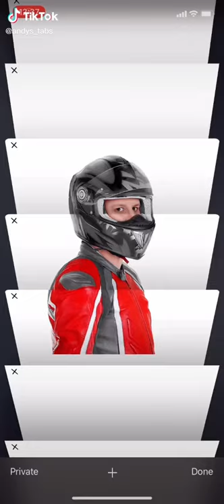Best Among Us Funny Video 2022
among us sound effect,
among us vr,
among us trap remix,
among us academy,
among us asmr,
among us at 3am,
among us arena,
among us animation meme,
among us anime opening,
a among us music,
a among us fnf,
a among us mods,
a among us drip,
among us bass boosted,
among us beatbox,
among us beat,
among us balls,
among us babushka,
among us bad timing,
among us best dad imposter,
among us baby,
adam b among us,
cardi b among us,
adam b among us in real life,
b side among us,
bomber b among us,
o.b among us,
callum b among us,
mr b among us,
among us corpse,
among us costume,
among us console,
among us cartoon,
among us comic,
among us cup song,
among us christmas,
among us courage,
c among us song,
ankita c among us,
ray c among us,
studio c among us,
cookie swirl c among us,
cookie swirl c among us toys,
c g max among us,
cookie swirl c among us game,
among us drip song,
among us dance,
among us drip bass boosted,
among us drawing,
among us drip 1 hour,
among us dream,
among us drip remix,
night d among us,
among us 3d,
d'monchik among us,
sunny d among us mods,
initial d among us,
sunny d among us,
night d among us minecraft,
3d among us videos,
among us earrape meme,
among us emergency meeting sound,
among us ejected edition,
among us eurobeat,
among us everywhere,
among us engineer,
among us earrape sound effect,
among us emergency meeting,
wall e among us,
p.e among us,
rush e among us,
cancri e among us,
e bee family among us,
e mastersensei among us,
ninna e matti among us,
paulinho e toquinho among us,
among us fnf,
among us funny moments,
among us fortnite,
among us fart,
among us fgteev,
among us face off,
among us fart remix,
among us fortnite map code,
f among us had 9 impostors,
master f among us,
f you among us song,
axel f among us,
f now among us,
f n f among us,
fgteev among us,
f.b.i among us,
among us gregory,
among us guy,
among us guardian angel,
among us gametoons,
among us gloom,
among us godzilla,
g among us song,
g tv among us,
g-rex among us,
polo g among us,
pe with mr g among us,
barış g among us,
barış g among us mod,
violeta g among us,
among us happy meal,
among us halloween,
among us huggy wuggy,
among us happy meal 3am,
among us horror story,
among us how to play,
g.a.y among us,
alex h angels among us,
m&h racing among us,
among us h d,
1 h among us,
h.a.y among us by anoood2000,
h*k no among us,
anthony sans h among us minecraft,
among us in real life song,
among us imposter sound,
among us imposter,
among us irl,
among us in real life sus sus,
among us imposter song,
among us in real life bass boosted,
i among us in real life,
i among us markiplier,
i among us song,
is among us dead,
is among us on ps4,
is among us cross platform,
is among us on xbox,
is among us dying,
among us james charles,
among us jacksepticeye,
among us jelly,
among us japanese,
among us jester,
among us just dance,
among us japanese remix,
among us joey graceffa,
j crew among us,
j crew among us in real life,
noahj among us,
j plays among us,
jl gaming among us,
j crew gaming among us,
j crew gaming among us at 3am,
j.crew playing among us,
among us kissing,
among us kill,
among us ksi,
among us kissing meme,
among us karl,
among us khmer,
k city among us,
k city among us real life,
lilly k among us,
dr k among us,
k city among us airship,
father k among us,
k city gaming among us family battle,
k city family among us,
among us lyric prank,
among us live stream,
among us love,
among us larray,
among us love story,
among us lego,
l among us song,
l theme among us,
l am rocker among us,
l am bixu among us,
light vs l among us,
among us l love you,
if i played among us,
meisjamilla l among us,
among us movie,
among us mrbeast,
among us meme sound,
among us markiplier,
among us minecraft,
m.megamind among us,
mr beast among us,
3am among us challenge,
among us happy meal at 3am,
metroid other m among us,
3am among us challenge warning scary,
among us new update,
among us new roles,
among us noise,
among us nintendo switch,
among us new map,
among us nogla,
among us norris nuts,
among us ninja,
n among us in real life,
in among us,
y/n among us,
n&a productions among us,
n&a productions among us happy meal,
n&a productions among us meme,
n&a productions among us movie,
hide n seek among us,
among us on xbox,
among us on ps4,
among us ost,
among us one piece,
among us on piano,
among us on ps5,
among us on console,
among us oculus quest 2,
o filme among us,
o among us atualizou,
o among us está bugado,
o among us lendario,
o among us no minecraft,
piosenka o among us,
among us pi